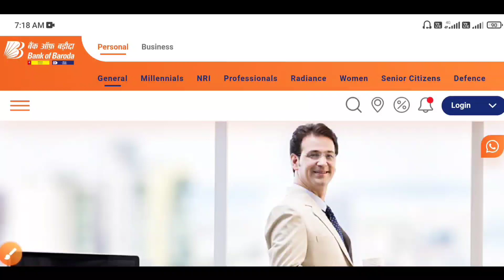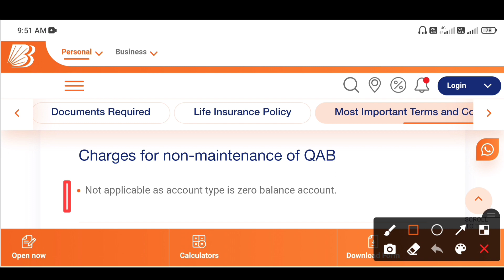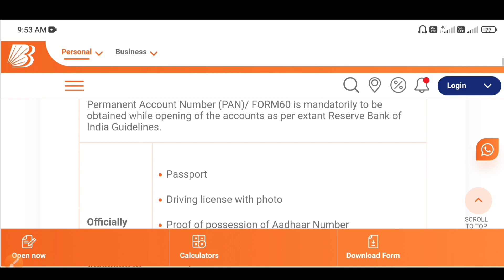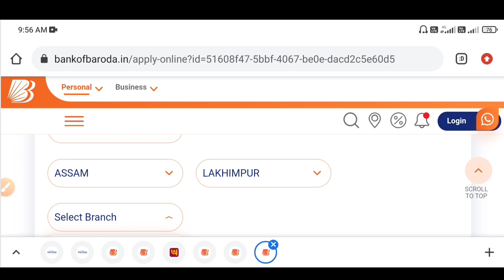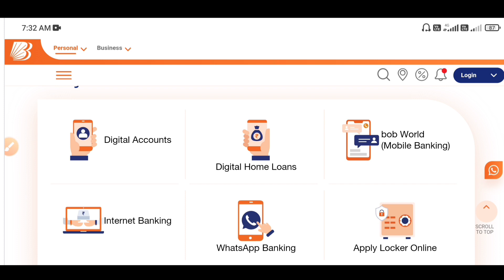Bank of Baroda zero salary account online opening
Topic Cover :- bank of baroda salary account online open

bank of baroda salary account opening

zero balance salary account bank of baroda

bank of baroda zero salary account

bank of baroda zero balance salary account kaise khole

bank of baroda zero balance salary account apply online

bank of baroda zero balance salary account 2022